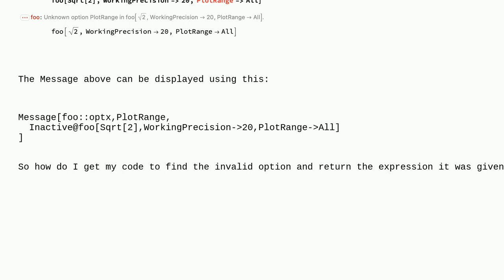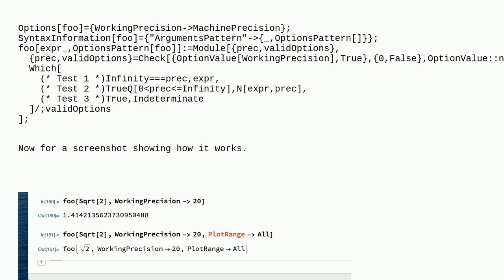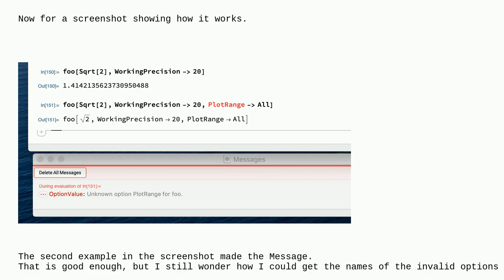Mathematica: How to post message about invalid options and return unevaluated input?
How to post message about invalid options and return unevaluated input?

A special thanks goes out to the awesome community

  programming options